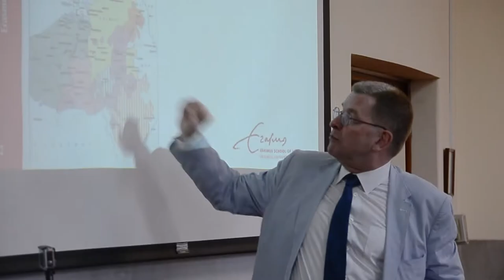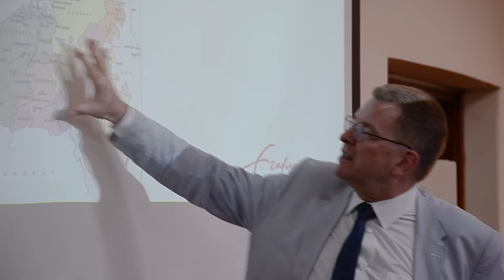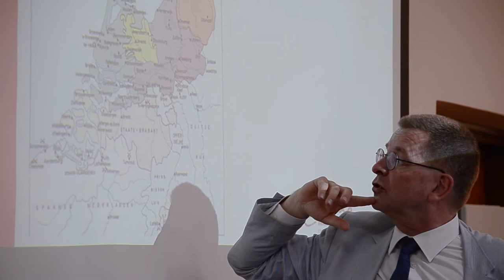Codification of Private Law in The Netherlands and the Revenge of Roman Law (Tammo Wallinga)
Lecture "Codification of Private Law in The Netherlands and the Revenge of Roman Law"
Professor Dr Tammo Wallinga
Erasmus University Rotterdam School of Law / University of Antwerp Faculty of Law

Forvm Romanvm
University of Belgrade Faculty of Law
Belgrade, May 25, 2018